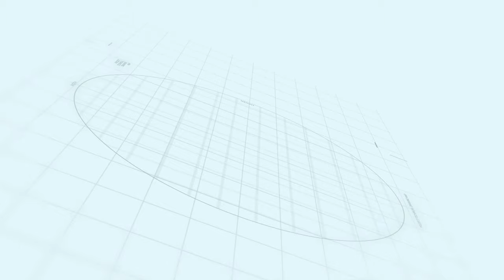1 Kanal Residential Plots in Lahore Smart City | Complete Details|Price|Location|Development Charges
Detailed Video of 1 Kanal Residential Plots in Lahore Smart City Complete Details, Price , Location, Development Charges

Lahore Smart City is the Second Smart City in Pakistan and an ambitious project based in Pakistan creating one of the largest housing estates vicinity of Lahore City and attracting local and foreign residents and business investors from across the world.

Rizwan Cheema
Makaan Solutions